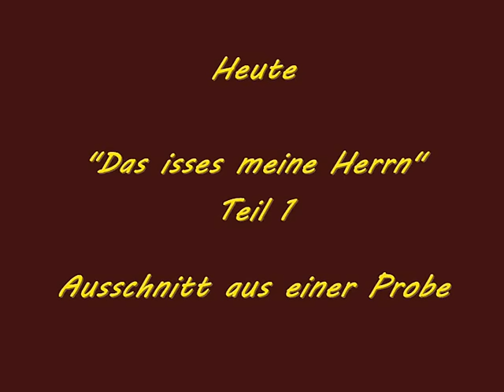Aus dem Leben von Ernst Mosch - Das isses meine Herrn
Aus dem Leben von Ernst Mosch
" Das isses meine Herrn"